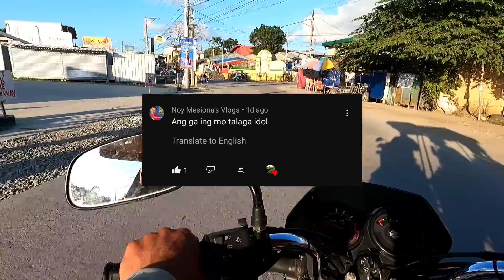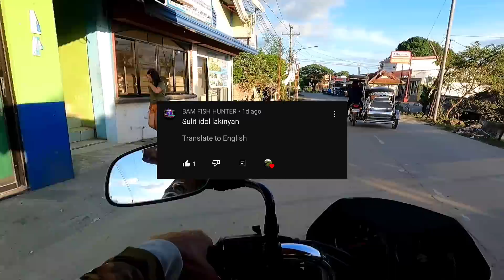FULL EPISODE. SA WAKAS BiG | TOMAN / DALAG / TILAPIA| catch and cook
Ito Po Ang full ep Ng pag huli sa big toman fish,

 At may pa shout Po tayo sa ating masugid na Taga pag subayabay